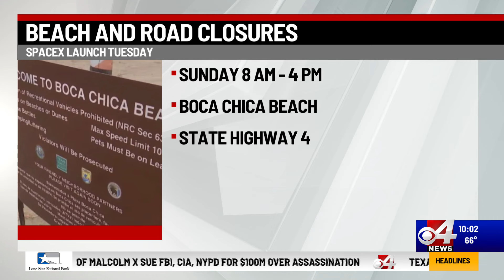Boca Chica Beach, State Highway 4 to close ahead of SpaceX launch